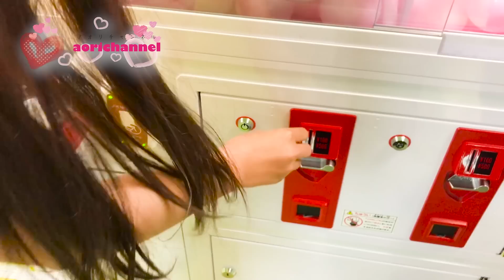大物大量ゲット！！【UFOキャッチャー】モーリーファンタジーMorriefantasy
今回はイオンのモーリーファンタジーでクレーンゲームで遊びました❤自分なりには満足の内容だと思いますので是非見てください！